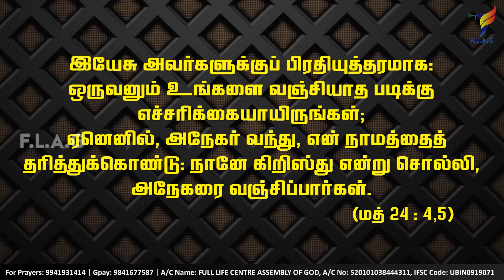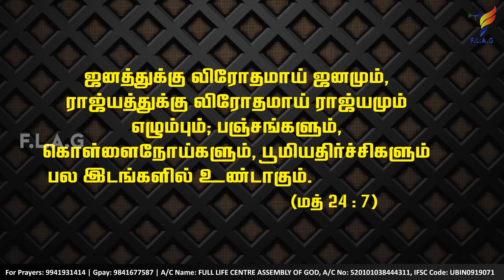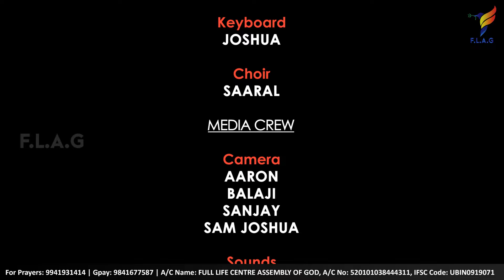வஞ்சிக்கப்படாமல் இருங்கள் | Don't Be Fooled | Pr.Pilip Ansari | Full Life A. G.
Sunday 11th August | வஞ்சிக்கப்படாமல் இருங்கள் | Don't Be Fooled| Full Life Assembly Of God - Thiruverkadu | Rev N Johnson

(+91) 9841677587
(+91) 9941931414